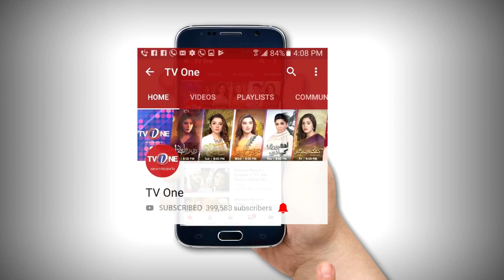Naulakha | Episode 15 | TVONE Drama| Sarwat Gilani | Mirza Zain Baig | Bushra Ansari |TVOne Classics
Starring: Bushra Ansari, Sarwat Gilani, Behroze Sabzwari, Mirza Zain Baig, Kiran Haque, Syed Arjumand Azhar, Gul-e-Rana, Sana Askari,Fahad Mirza, Haris Waheed, Sanam Agha,

Screen Play By : Umera Ahmed
Director :              Shehrazade Sheikh
Writers :               Sana Shabbir Sandhu , Reema Ali Syed

7th Sky Entertainment Presents

A PRECIOUS NAULAKHA THAT DESTROYS THE FAMILY

In Review: Naulakha; Shafaq's moist eyes with tears will Noor Jahan be able to get her love back?

It's a famous saying that don't let two girls fall in love with you, boys. It's not the sort of things that ends well. Here in Naulakha Shafaq KiranHaq turned table for herself offering Zain Ali to Tehreem. SarwatGilani Ninth episode started with a bag full of tears and Shafaq's moist eyes. Also Noor Jahan still can't believe that It's an end to Shafaq and Zain Ali's engagment.

On the other hand Zain and Tehreem#SarwatGillani exchanged rings in a close ceremony where families sorted the dates and wished the couple much luck for their future. However, Shafaq KiranHaq and Noor Jehan BushraAnsari missed the ceremony despite of preparing everything for Tehreem. Maybe Zain Ali agitation made them took this bold step. However, in a chat with Tehreem, Shafaq did hold her emotician which as a viewer we didn't expect from the injured lover.

Now, Tehreem and Zain are enjoying their days and Shafaq still thinks there's a chance, possibly because Noor Jahan has a caliber to turn tables, but the twist is least expected watching tenth episodes trailer. Have a look.

7th Sky Entertainment Presents